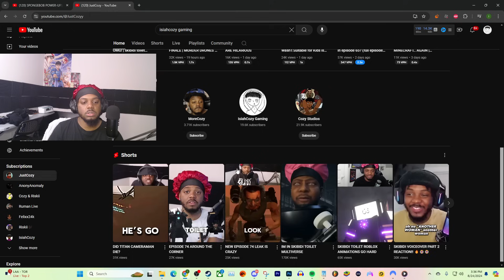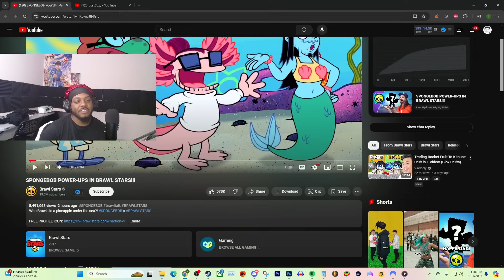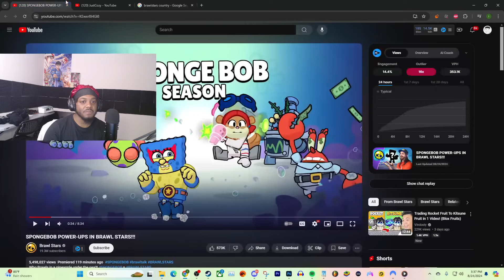SPONGEBOB IN BRAWL STARS!!! | BRAWLTALK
$IsiahCozy